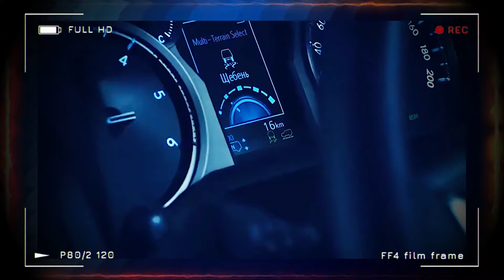*Confirmed* Toyota Land Cruiser Prado 2024 New Model - Come With a Hybrid Electric Powertrain!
Toyota Land Cruiser Prado 2024 New Model - The Toyota Prado would preserve its heritage of a die-hard body-on-frame SUV. Nevertheless, it would certainly move to the TNGA modular platform, which underpins a lot of the brand-new Toyota designs in the market. Toyota has crafted a new variation called TNGA-F for huge SUVs and pick-ups. The company made use of the F version initially to construct the Land Cruiser 300, adhered to by the U.S. market 2022 Toyota Expanse and also the 2023 Toyota Sequoia, both of which have hybrid powertrains.